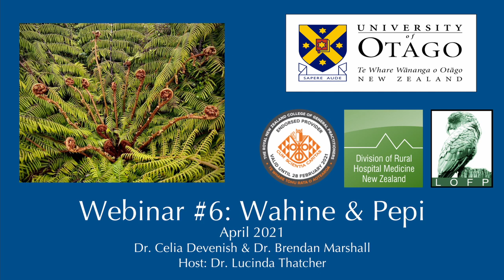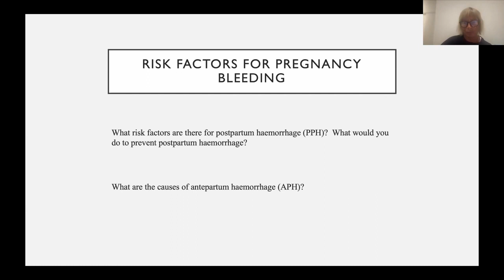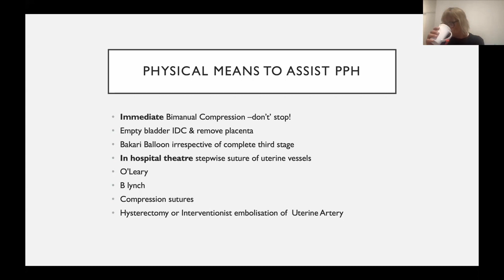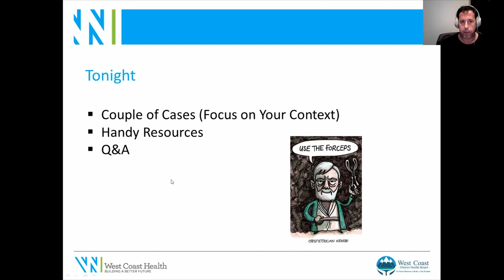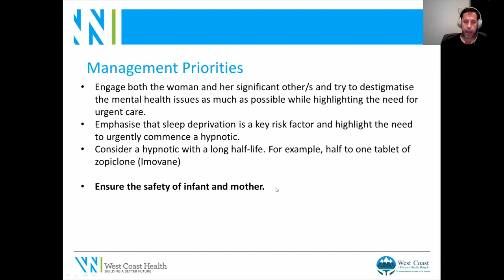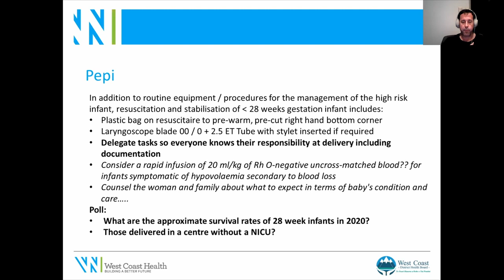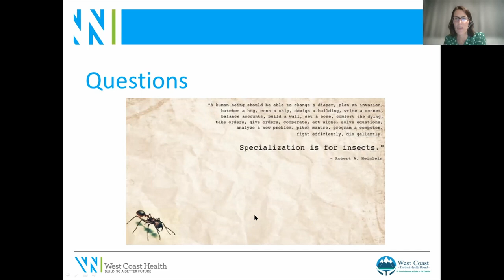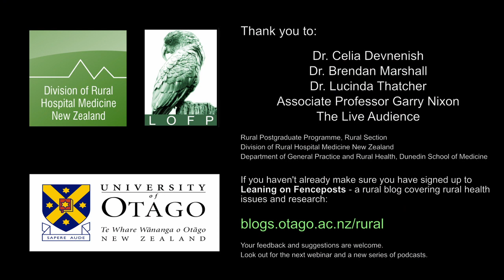Webinar #6: Wahine and Pepi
Lucinda discusses obstetric emergencies in rural areas with Celia and Brendan.